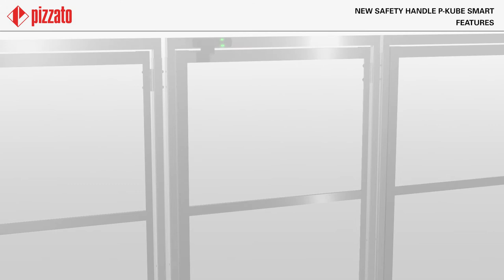Safety Handles P-KUBE Smart series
The P-KUBE Smart safety handle can be used together with the RFID safety sensors of the ST series to create a *modern* and *effective* *interlock* *system* for all guards of machines without inertia.
These products combine the characteristics of a robust handle for safety enclosures, with an ergonomic, rounded grip and customisable functions for the customer.

📌Various *illuminated* *signalling* options, to reflect the state of the guard, or other operating conditions the manufacturer wishes to indicate.
📌Depending on user needs, the new handles also allow integration of a *control* *device* (e.g. a button), directly in the grip.

⌚Timestamps:
00:00 Intro
00:20 Application example
00:49 P-KUBE Smart features: RGB LED, Control device...and more
01:06 Orientable RFID
01:23 For hinged and sliding doors left or right
01:55 Fixing with or without internal metal bracket
02:12 Use as counter-handle